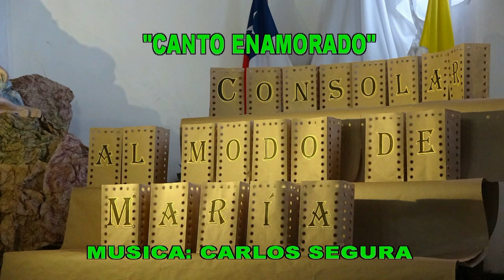GOTITAS DEL ESPIRITU SANTO AÑO 4 NUMERO 359 07 AGOSTO 2024B 720